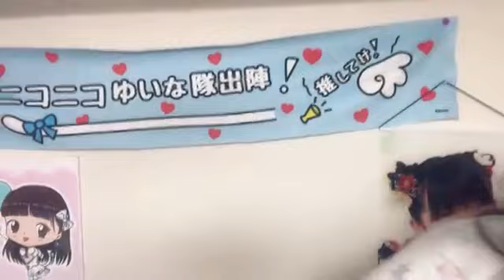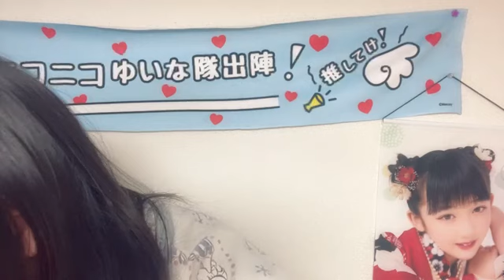2024年02月19日07時44分31秒 石松 結菜（HKT48 研究生）